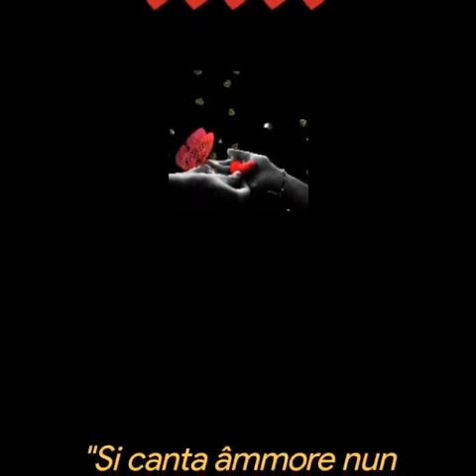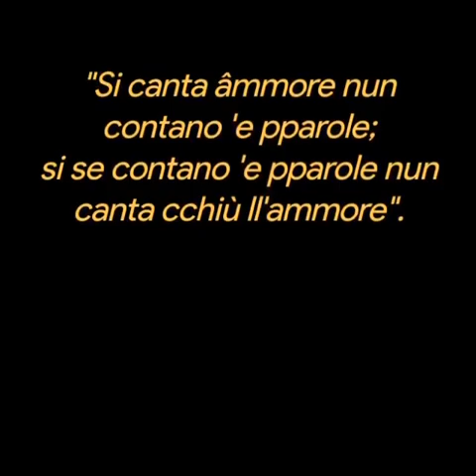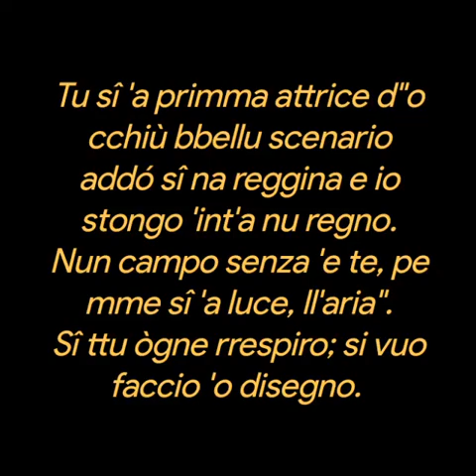Nun contano 'e pparole ❤️Giovanni Capocello ❤️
Nun contano 'e pparole
Giovanni Capocello
"Si canta âmmore nun contano 'e pparole;
si se contano 'e pparole nun canta cchiù ll'ammore".

Si 'e pparole nun serveno songo sciato dint'ê diente.
Nuje stammo bbuono nzieme 'a tantu tiempo fa.
Pure si tu nun parle, si pure nun ce siente,
nuje tenimmo 'e mmane, ma che pparlammo a ffà.

Me dice tutte cose, pure stanno zitta,
t'abbasta na ceriata, nu singo, na resata.
Io te capisco bbuono, staje storta o staje deritta,
e ttu capisce a mme cu na guardata.

Io songo e rrecchie toje, tu tutt"a vita mia.
Fa friddo o mm'arreposo tu sî 'a cupertella.
Sî bbarzamo, cu tte nun ce sta malatìa.
Sî uosemo, accurtenza, sî na sentinella.

Tu sî 'a primma attrice d"o cchiù bbellu scenario
addó sî na reggina e io stongo 'int'a nu regno.
Nun campo senza 'e te, pe mme sî 'a luce, ll'aria".
Sî ttu ògne rrespiro; si vuo faccio 'o disegno.
Musica ❤️
Accarezzame ❤️
Brano❤️
Roberto Murolo ❤️
Ammore❤️